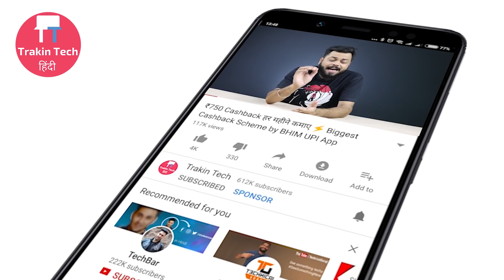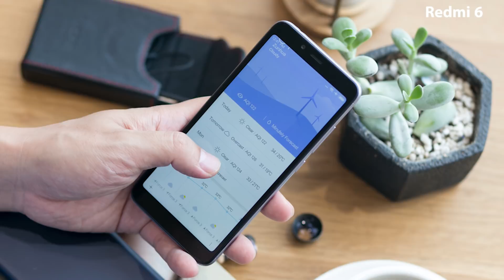Redmi 6 & Redmi 6A - Review of Specifications & My Frank Opinion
Today Xiaomi Launched their 2 Budget Phones in China The Redmi 6 and Redmi 6A - In this video I give you everything you need to know about Redmi 6 and 6 A and also let you know my opinions on the same including specifications and price. Friends, these phones will soon launch in India as their predecessors were hugely popular.

Credits
Source:

Video Highlights
00:05
00:13
00:45
01:12
01:38
02:00
02:24
02:40
02:58
03:30

1) 1More Piston Fit
2) House of Marley Smile Jamaica
3) Sennheiser CX213
4) Sony MDR-EX150 AP
5) Sennheiser CX 180